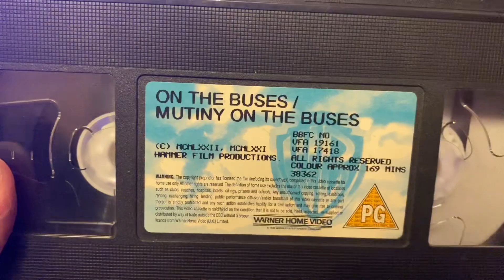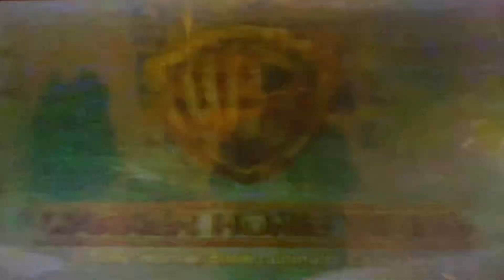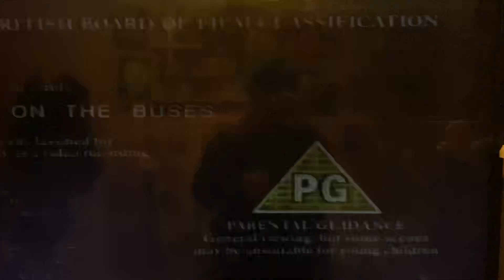Opening to On the Buses plus Mutiny on the Buses (1995)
Opening to the VHS On the Buses plus Mutiny on the Buses from 1995!